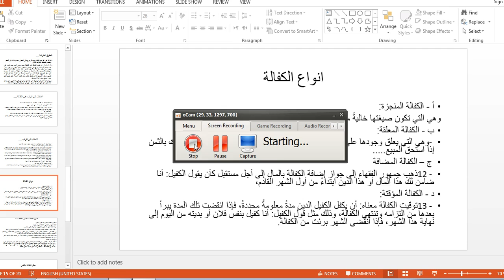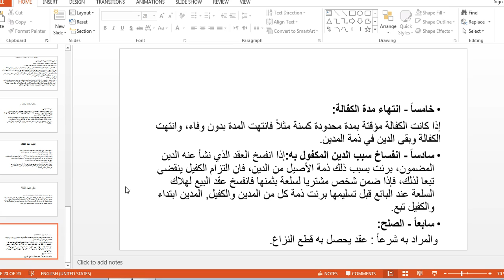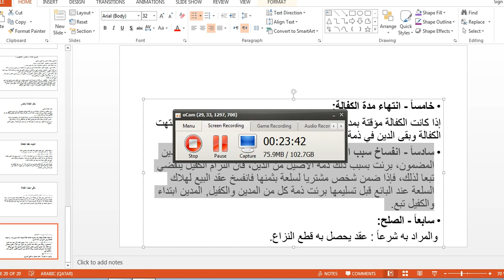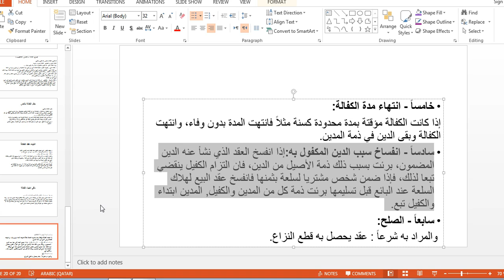بخش دوم درس 4